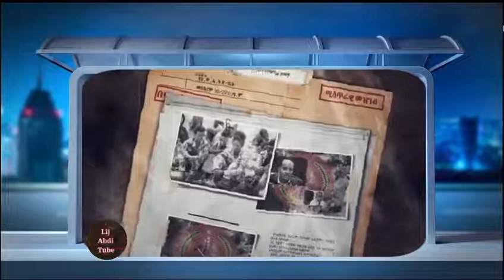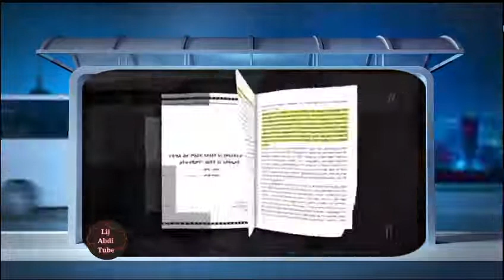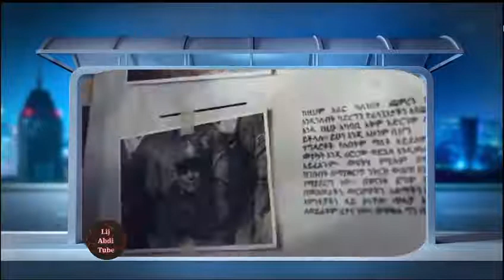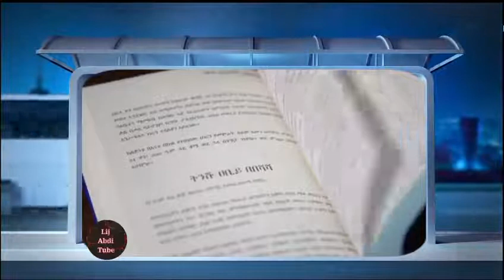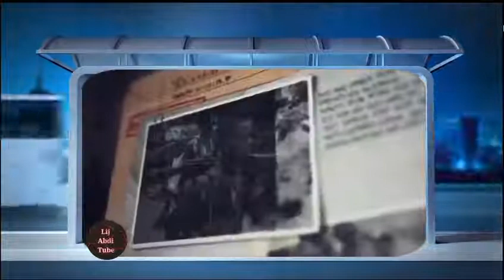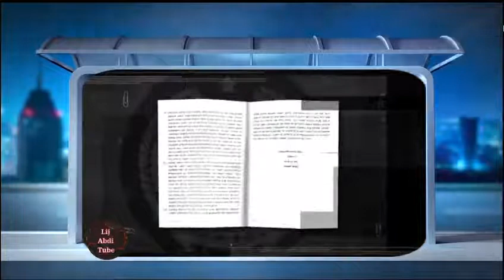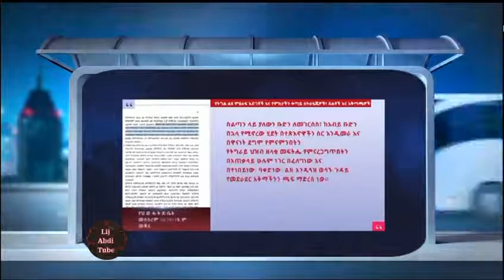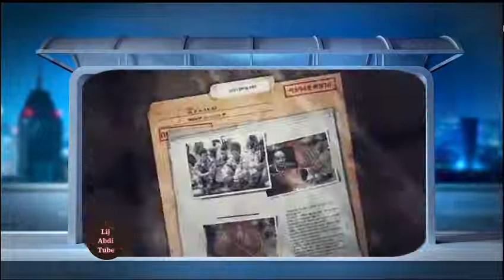የጥፋት ገጾች ዘጋቢ ፊልም